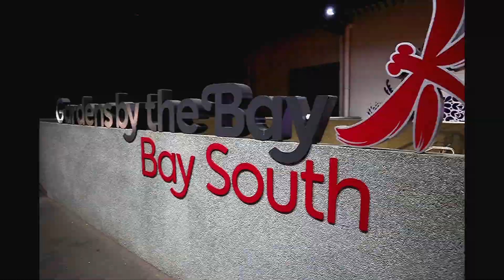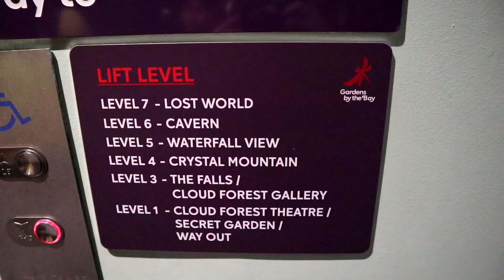Singapore Gardens By The Bay - Flower Dome and Cloud Forest | Travel Tuesday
Flower Dome Gardens By the Bay - Sakura Edition

Click on this link para mas lalo tayong maging close

About me:
Hi! I am Maruth Tiong.  I try to give unsolicited advice /answers for your everyday questions and dilemmas (thus the channel name dillemmaruth).

Let's be friends!  Ask me anything by commenting down below!